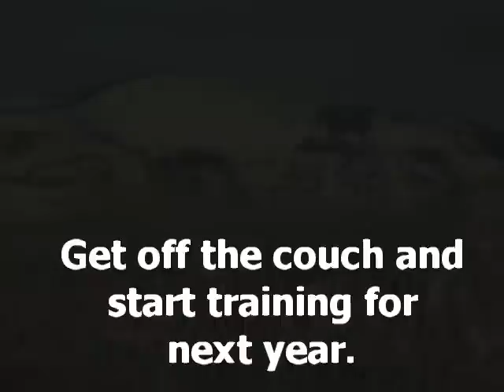Whitefish Whiteout 2009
Enjoy action from the 2nd annual Whitefish Whiteout - a Randonee race up and around and down Big Mountain at Whitefish Mountain Resort. Conditions were firm and temps were low, around zero with north winds. Yee ha!